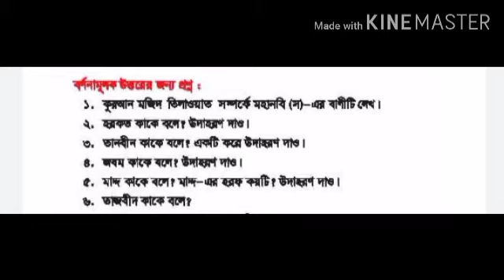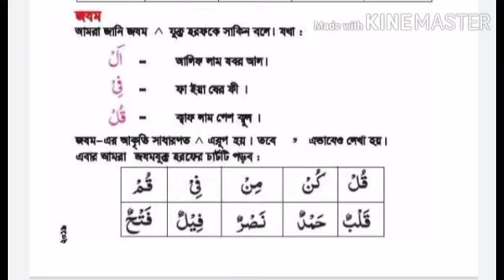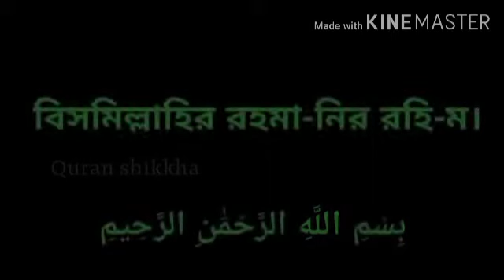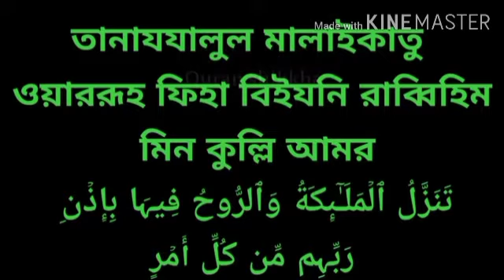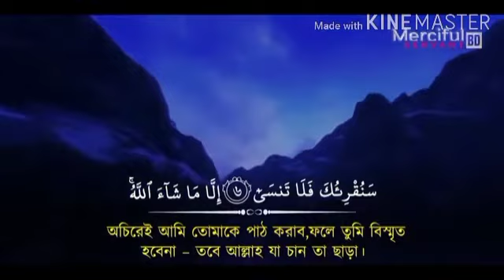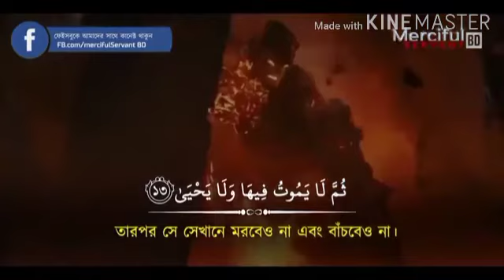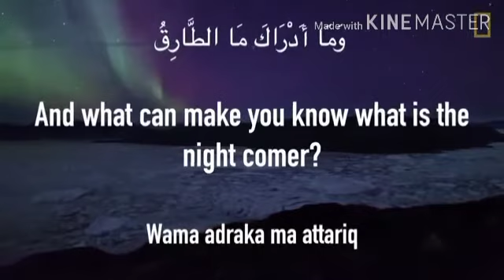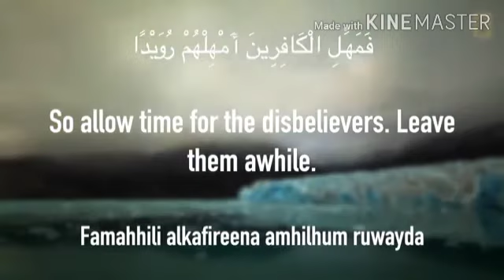Class Four I ইসলাম ও নৈতিক শিক্ষা I অধ্যায় ৪ I বড় প্রশ্ন (১-৬) I Light Fair School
Online Class I Teacher : Saiful Islam